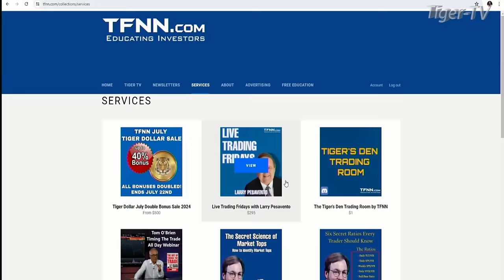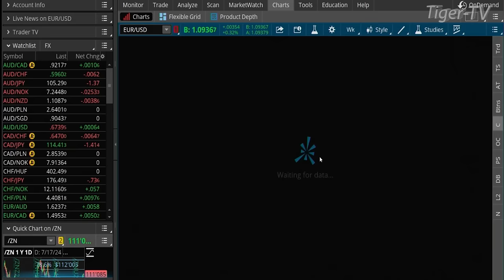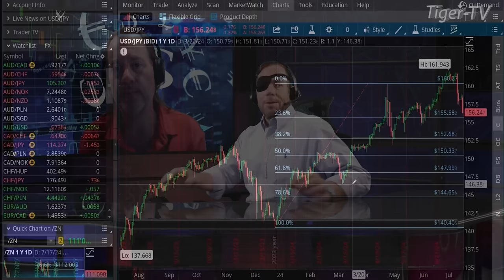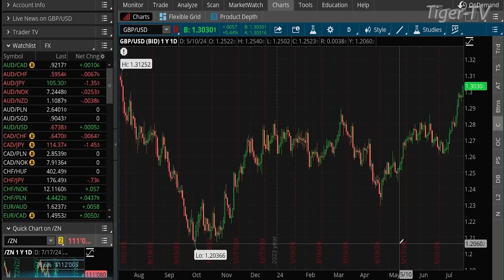July 17th, Teddy Kekstadt on The Morning Market Kickoff- 2024